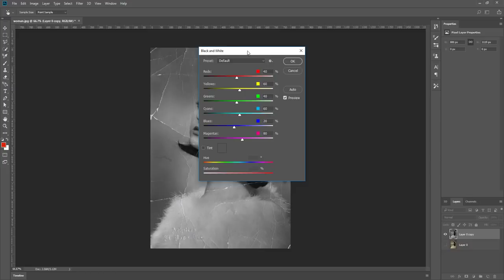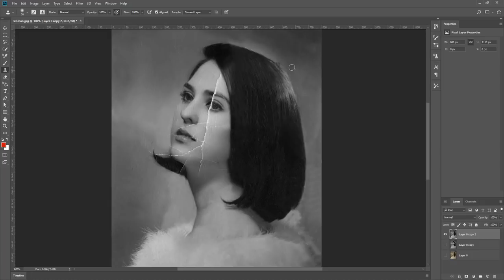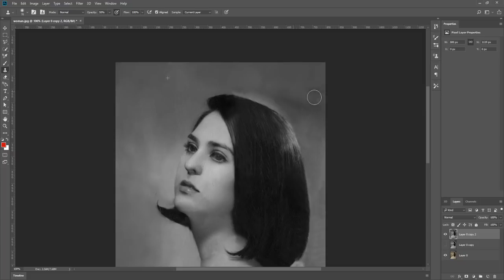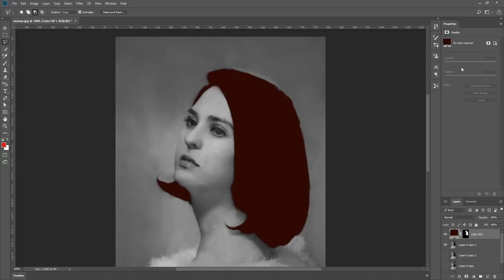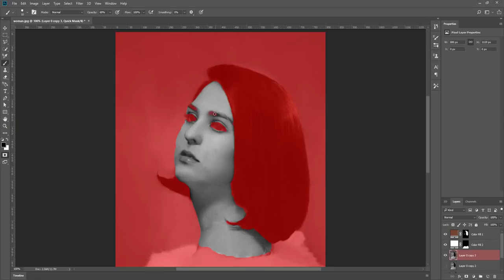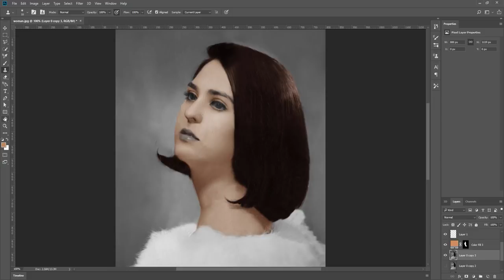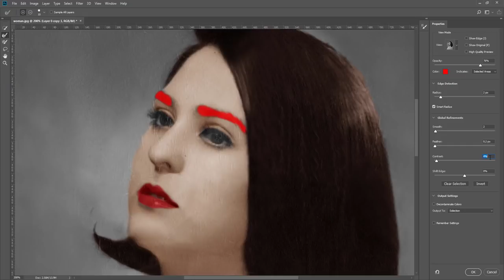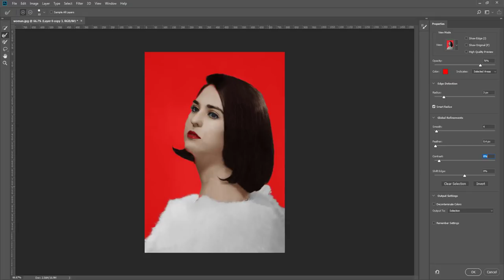How To Restore and Repair Old Damaged Photo In Photoshop | Colorize Black and White Photo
1. Photo Manipulation, colorize photo, photo editing
2. Product retouch, Jewelry enhance, retouch, Commercial editing for any websites
3. Background removing or White background $5
4. Face retouch, Beauty retouch, High-end EDITING, Wedding photo-editing
5. Adding jewelry to the stock models.
6. whiteboard animation videos.
7. Stop motion videos.

damaged photo restoration
restore old picture
photoshop edit old picture 2018
damage photo repair in photoshop
how to repair old photo in photoshop
repair old photo in photoshop
repair damaged photos in adobe photoshop 7How to repair old photos in photoshop.
How to restore old photos in photoshop cs6.
How to restore faded color photos in photoshop.
How to fix damaged photos in photoshop.
Restore color old pictures online free.
How to restore faded photos in photoshop cs6.
How to restore color to a black and white photo photoshop.
Photo color restoration free.
How to colorize black and white photo.
Repair and colorize old damaged photo.
How do you restore an old photo?
How do you add color to a picture in Photoshop?
How do I recolor an image in Photoshop?
How do I change the color of part of a picture in Photoshop?